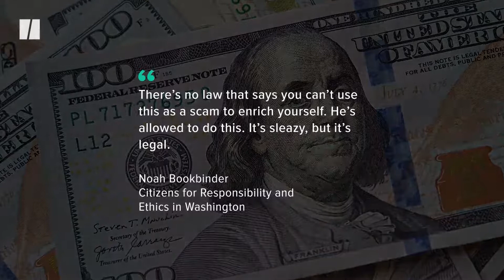Sleazy but legal” HuffPost null